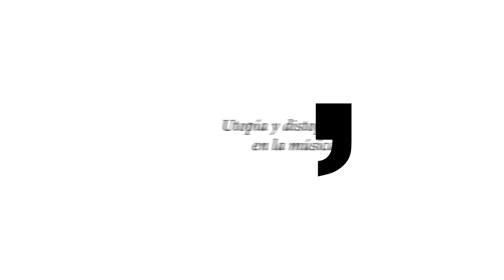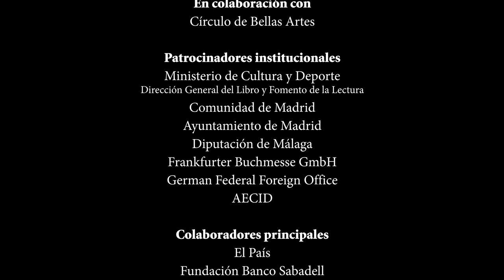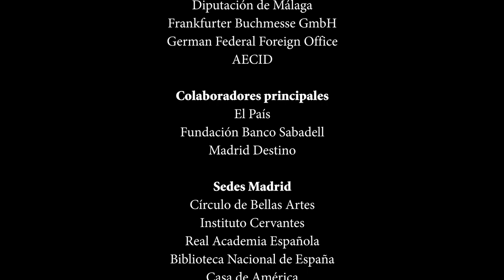«Utopía y distopía en la música», con Antonio Muñoz Molina y Josep Pons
En el marco del Festival Eñe, el Instituto Cervantes acogió la conversación «Utopía y distopía en la música», con Antonio Muñoz Molina y Josep Pons.
Muñoz Molina es un escritor melómano. Su pasión por la música, concretamente el jazz, ha sido el centro de algunas de sus novelas, como «El invierno en Lisboa». La clásica también ocupa un lugar especial en su obra y de todo eso habló con Pons, director musical del Gran Teatre del Liceu de Barcelona, sabio y amigo del autor, con quien ha compartido numerosas conversaciones en torno a este arte.